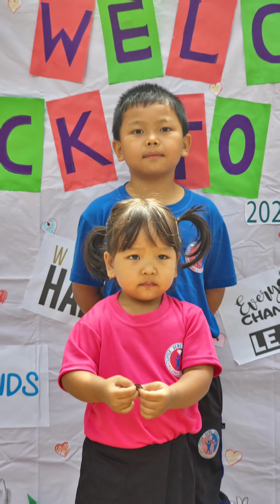1st Day in School